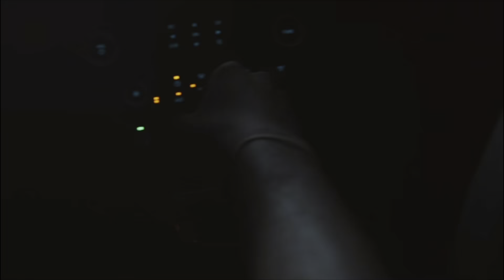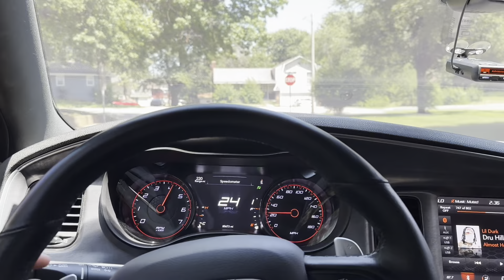How I afford my Daytona 392 Charger | Full breakdown & personal details